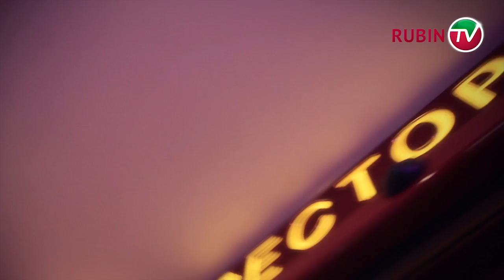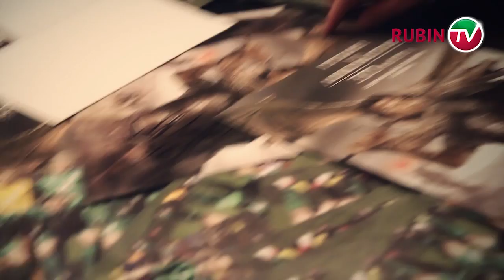Встреча с Романом Шароновым и Александром Ореховым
Футболисты казанского клуба Роман Шаронов и Александр Орехов встретились с болельщиками "Рубина".